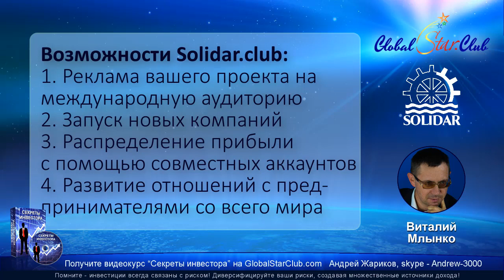Solidar.club - Международная встреча 19.8.19. Часть 4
Solidar.club, solidar club, солидар клаб, солидар клуб, solidar.club отзывы, soliar club отзывы, виталий млынко, ассоциация солидарных команд